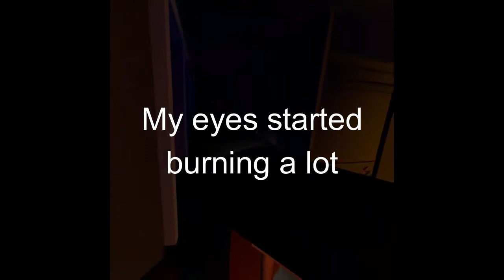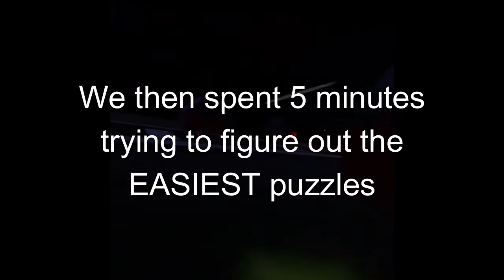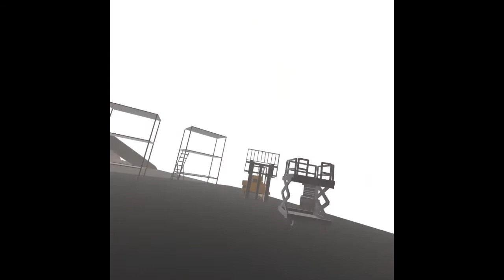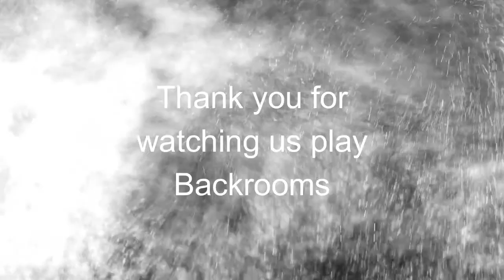we escaped... - Finale (Rec Room VR)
After trying for so long...
we FINALLY escaped the backrooms.